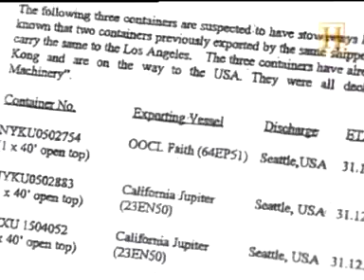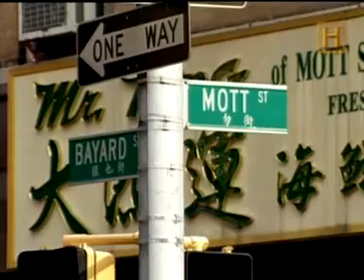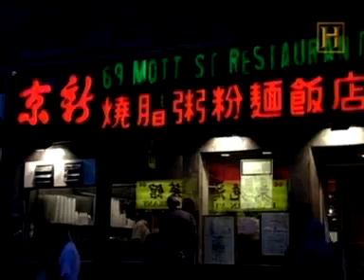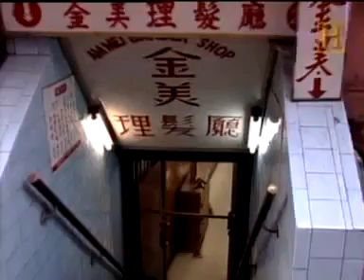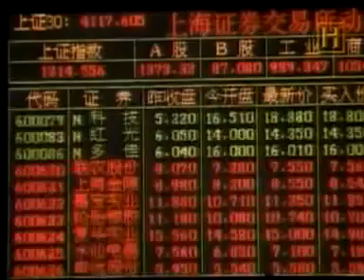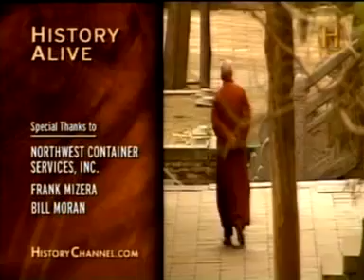El Crimen Organizado Capitulo 4 La Mafia China youtube original